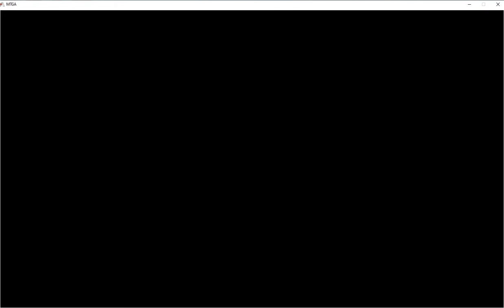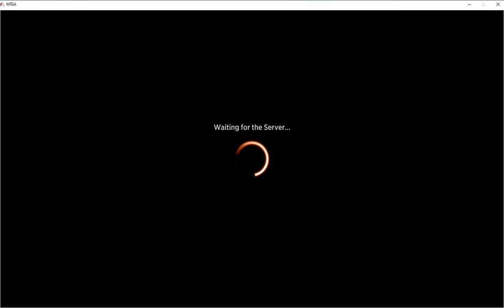Dimir Rogues - Strixhaven Standard - MTGA - MTG Arena - 05-17-2021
Lurrus of the dream  (companion)
4 Merfolk Windrobber
4 Ruin Crab
2 Dead Weight
2 Bloodchief's Thirst
4 Thieves' Guild Enforcer
4 Heartless Art
4 Drown in the Loch
4 Soaring Thought - Thief
2 Of One Mind
2 Into the Story
2 Mire's Grasp
3 Lullmage's Domination
2 Agadeem's Awakening
5 Island
3 Swamp
4 Clearwater Pathway
3 Temple of Deceit
2 Zagoth Triome
4 Fabled Passage